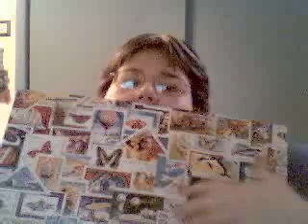Quickie before I head out in the world...